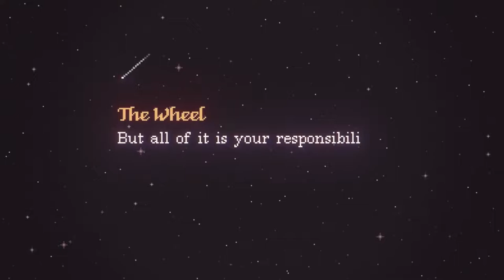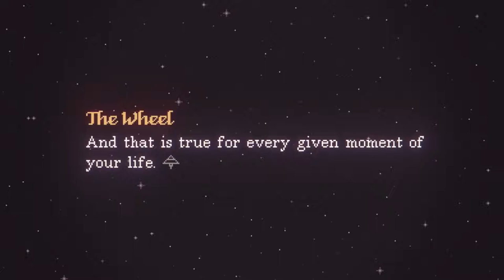The Cosmic Wheel Sisterhood - Official Release Date Trailer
The Cosmic Wheel Sisterhood will be available on PC and Nintendo Switch on August 16, 2023. Watch the latest trailer to learn about the story and more from The Cosmic Wheel Sisterhood, an upcoming game from developer Deconstructeam.

In The Cosmic Wheel Sisterhood you will soon learn that while everything that comes to pass may not be your fault, it is all your responsibility. As Fortuna, an exiled witch imprisoned alone on a distant asteroid, you'll create a custom tarot deck that is completely unique to you. Incorporate arcane elements that give each card different characteristics and abilities to help you to determine the fate of the characters you encounter.